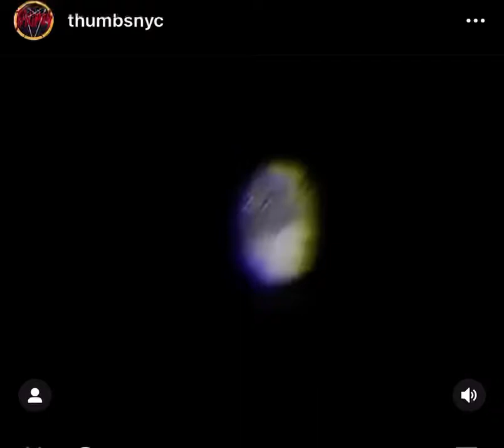Orlando fl clips